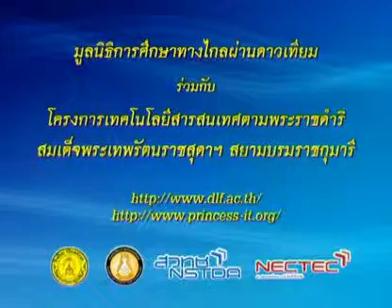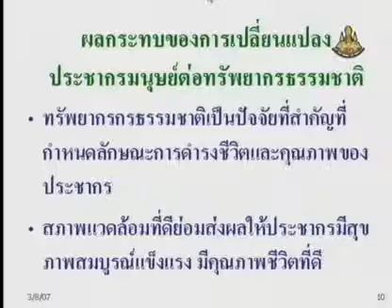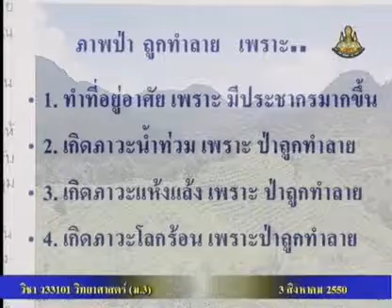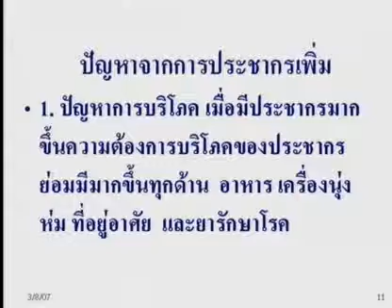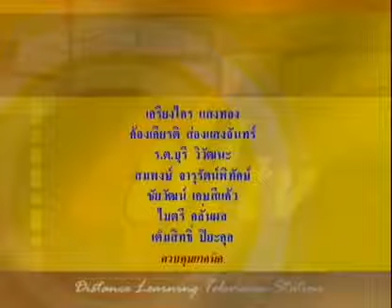142 50scM3 043Ch sciencem 3 วิทยาศาสตร์ม 3